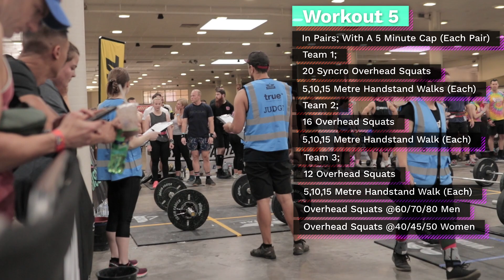Crossfit Competition Day - ALL STARS Day 2/2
Crossfit Competition Day - ALL STARS Day 2/2, was in my opinion a lot easier then day one, handstand walks, deadball lunges, multiple double under styles and deadball cleans was a relief especially since in crossfit these are my more preferred movements.

SOCIALS:
INFO:
Gym: CrossFit 505